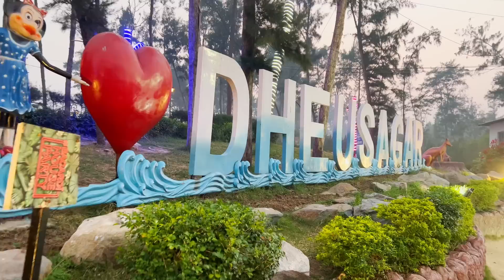আজ দীঘাতে Chicken Curry & Rice রান্না করিয়ে জমিয়ে সবাই মিলে খেলাম😍🤩